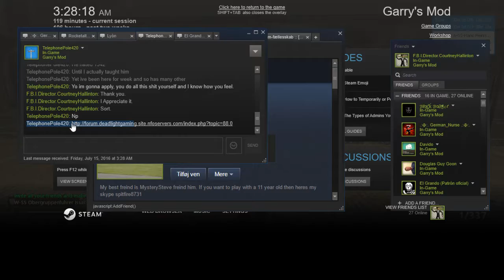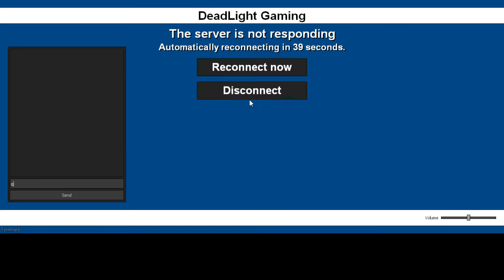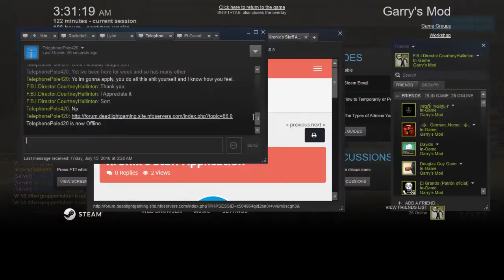New Dead Light 6 4 German RP